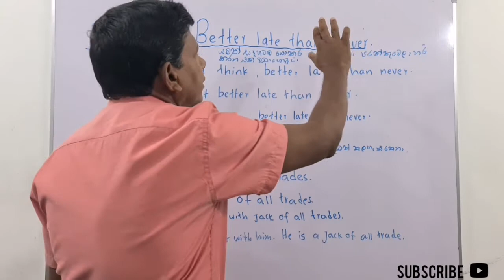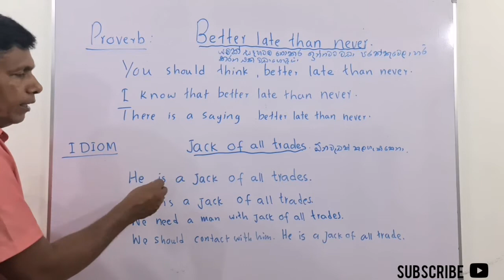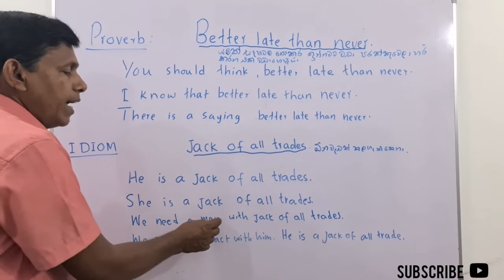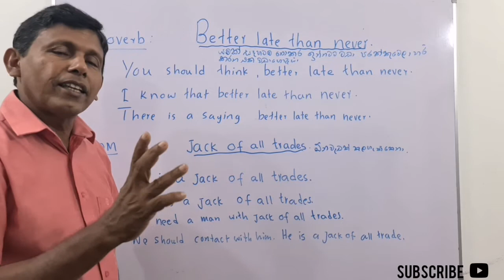MY ENGLISH TEACHER W.I - Episode 82|Spoken English, Better late than never , Jack of all trades.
Discuss proverb - Better late than never and Idiom - Jack of all trades.